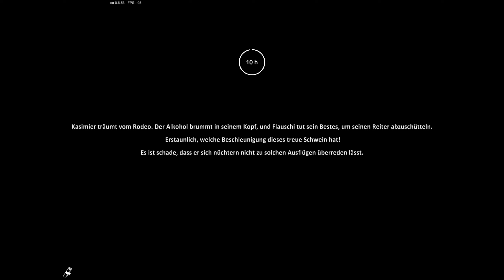Farmers Life #06 Brennholz für den Winter